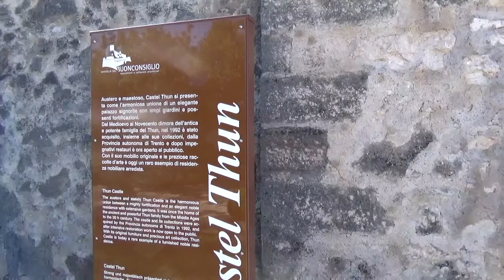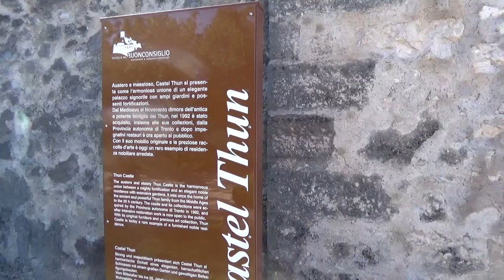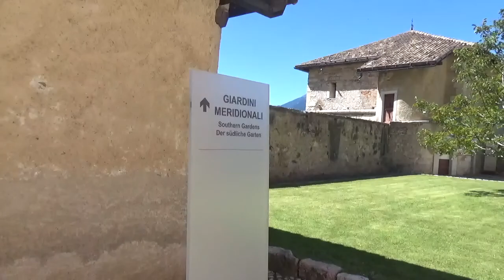gita a castel thun (TRENTINO)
CIAO A TUTTI , OGGI VI MOSTRO LA VISITA A CASTEL THUN, UNO DEI CASTELLI CON ARREDI ORIGINALI CHE ABBIAMO VISTO.